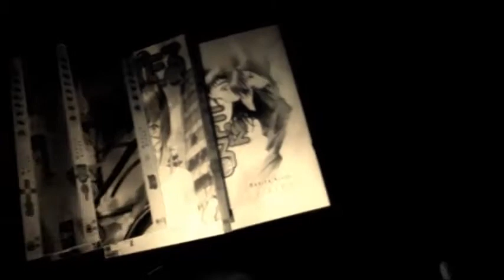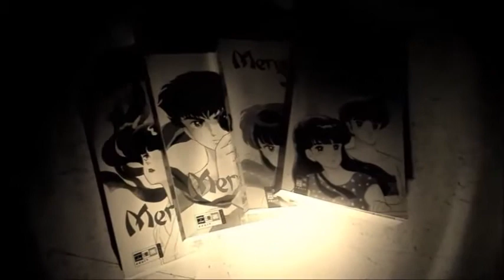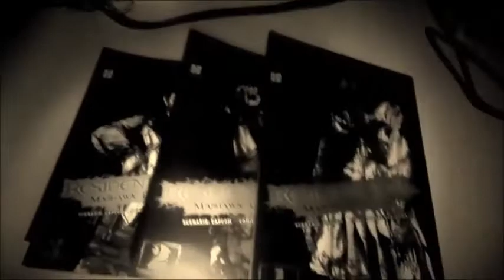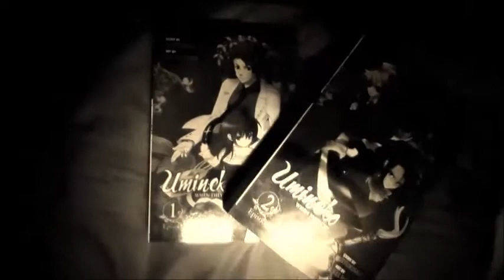Maison Horror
+++!!LESEN!! Danke!+++

Erst einmal ein großes, dickes Dankeschön an Voice of the Northwind, einem der besten ehemaligen Let's Player in meiner kleinen bescheidenen Welt, für seine hervorragende Tonaufnahme! Wenn du das liest voice, melde dich mal wieder!

Manga für ein paar schöne Geisterstunden:

- Dragon Head
- Narutaru
- Another
- Mermaid Saga
- Doubt
- Judge
- Resident Evil
- Higurashi no Naku Koro ni
- Mail

kennt ihr noch andere Beispiele? Dann postet sie! Happy Halloween! Und wenns euch gefallen hat, lasst einen abgehackten Daumen da!